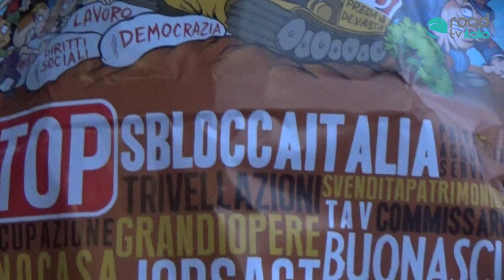Renzi a Bagnoli sblocca italia